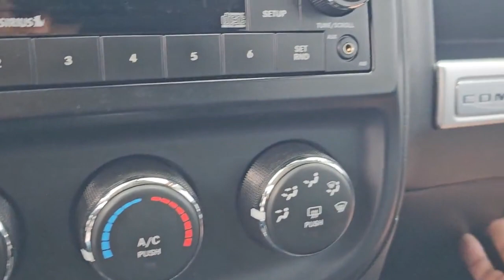2016 Jeep Compass Fenton, Linden, Grand Blanc, Flint, Brighton B230524A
Black Clearcoat Used 2016 Jeep Compass Sport available in 2530 Owen Road, Fenton, Michigan at Randy Wise Buick GMC. Servicing the Fenton, Linden, Grand Blanc, Flint, Brighton, MI area.

2016 Jeep Compass Sport - Stock#: B230524A

2016 Jeep Compass Sport 4Dr Sport Utility 2.4L I4 DOHC 16V Dual VVT 4WD Black Clearcoat LOW MILES Audio Jack Input for Mobile Devices Front Bucket Seats 17 Aluminum Wheels Air AM/FM radio: SiriusXM Front fog lights Keyless Entry Power Heated Fold-Away Mirrors Power Windows w/Driver One-Touch Rear window defroster Speed control Speed Sensitive Power Locks Split folding rear seat Tilt steering wheel Electronic Stability Control Traction control.brbrPLUS!! 3 DAY EXCHANGE IF YOU DONT LOVE IT!!brbrOdometer is 5397 miles below market average!brbr20/26 City/Highway MPGbrbrREASONS YOU SHOULD MAKE THE WISE CHOICE: 1) A+ rating with the Better Business Bureau 2) We recondition ALL vehicles to Certified Standards 3) We WILL show you the CARFAX 4) We WILL show you a Comprehensive Vehicle Inspection. 5) We have LIVE MARKET PRICING 6) Our prices are the SAME on the lot as they are on the Internet 7) We offer a FREE PRICE CHECK on every used vehicle in stock 8) Our Sales Staff is paid to HELP you purchase a vehicle NOT to sell you one.